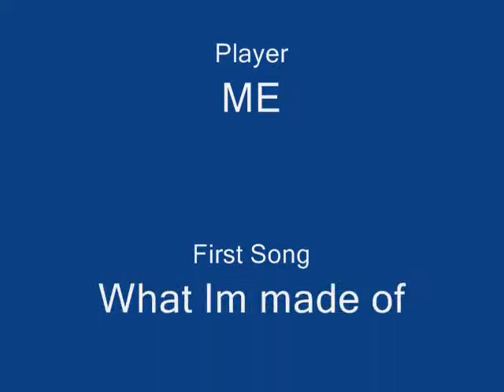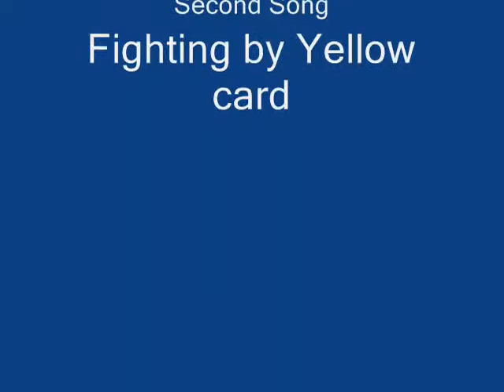Sonic Gultch (Halo Pc Mod)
I decide to try out a modded map on Halo CE and test gamecam at the same time.
The results were not pretty...